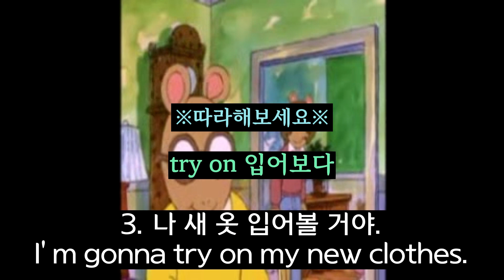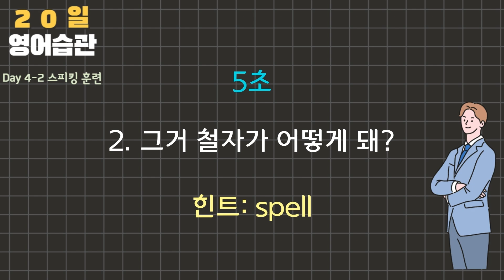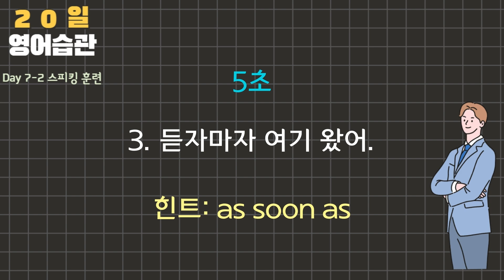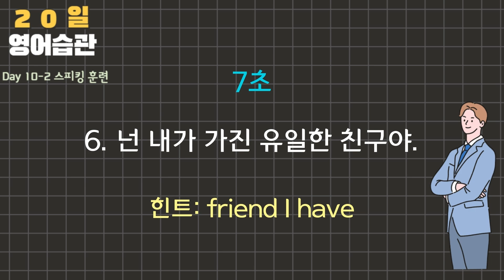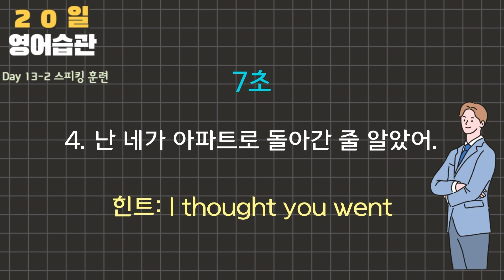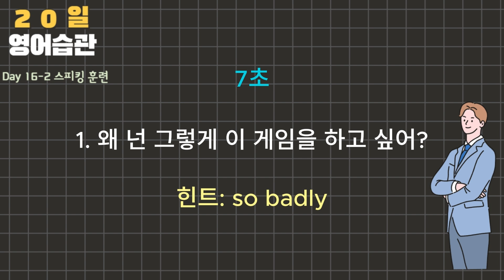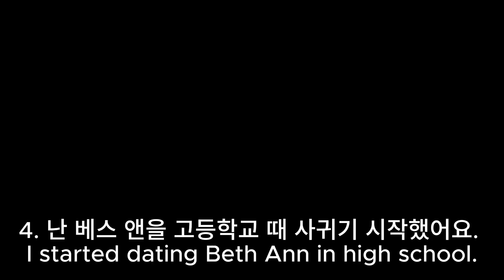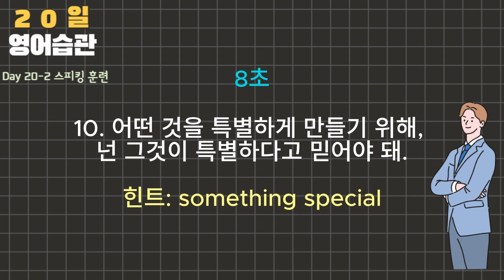20일 영어 습관 (입영작 편) 1강-20강 몰아보기: 200문장 뽀개기 훈련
★ 20일 영어습관 교재